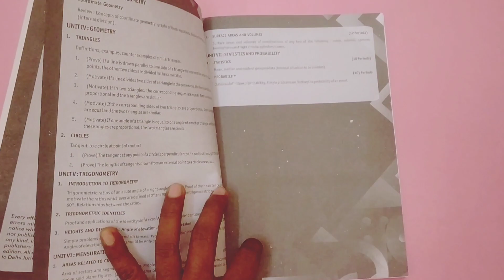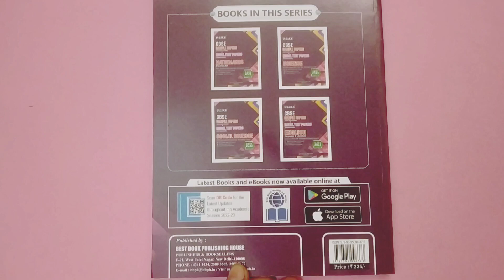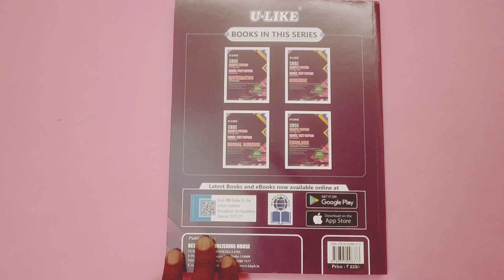class 10 sample paper maths U-Like Books review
model test paper maths U-Like class 10 pdf

Your queries ✍️

math
class 10
 best sample paper book for class 10 cbse